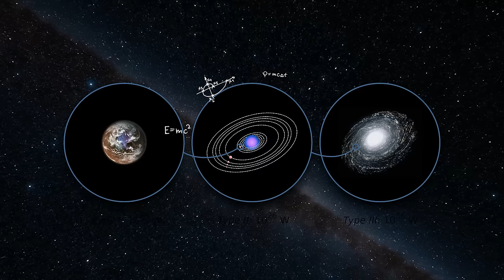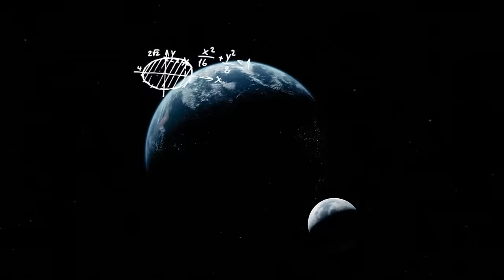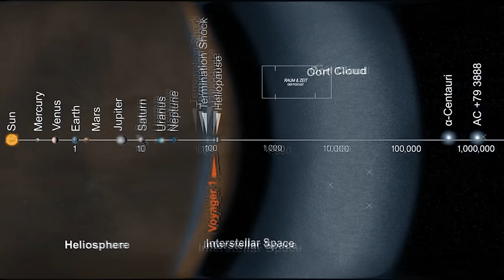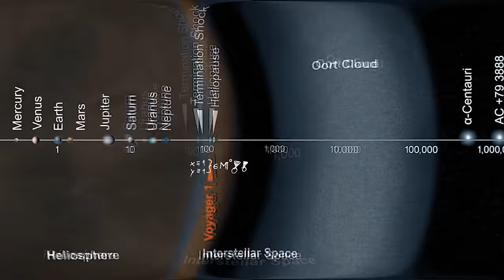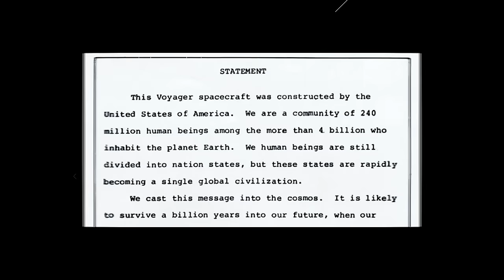Podcast Raum & Zeit Folge 2: Die Kardachov-Skala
Credits:

Hosts:

Tim Vollert (Insta-Add)
Maximilian Bensinger (@maxbens)

Schreibt gerne was ihr in zukünftigen Folgen sehen wollt!